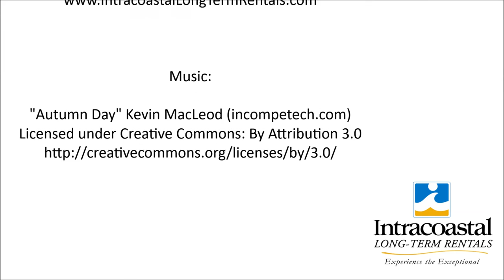Wilmington Home For Rent | 21 Logan Rd, Castle Hayne, NC 28429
3 Bed, 2 Bath, home in Prince George Estate